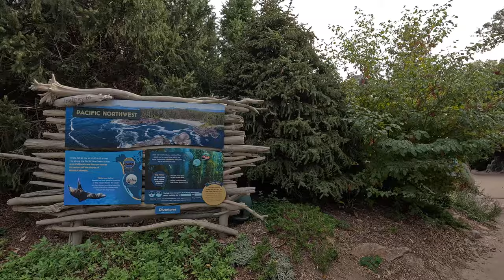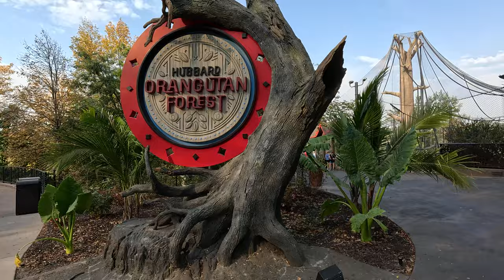4K Walking Tour | Henry Doorly Zoo | Omaha, Nebraska | Travel Vlog Beautiful Places | USA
4K Walking Tour | Henry Doorly Zoo | Omaha, Nebraska | Travel Vlog Beautiful Places | USA
Join us on an exciting journey through one of the world’s top zoos – the Henry Doorly Zoo in Omaha, Nebraska! This zoo is not just a place for animal exhibits, but a world-class conservation hub that takes visitors on an unforgettable adventure through the natural habitats of countless animal species. In this 4K walking tour, we’ll explore every corner of this iconic zoo, from the largest indoor rainforest in North America to the world’s largest glazed geodesic dome in the awe-inspiring Desert Dome.

Our tour begins at the stunning Lied Jungle, an immersive environment where you can walk among towering trees, rushing waterfalls, and dense vegetation, mimicking the biodiversity of a tropical rainforest. As you stroll through this lush space, you’ll encounter species such as pygmy hippos, tapirs, monkeys, and a variety of exotic birds, all living in a habitat that mirrors their native environments.

Next, we’ll visit the Kingdoms of the Night, home to the world’s largest nocturnal exhibit, which includes an impressive indoor swamp! Here, you can see nocturnal creatures in their prime, from alligators gliding through the water to bats flying freely in the darkened halls. This fascinating exhibit brings the mysteries of the night to life in an immersive and interactive experience.

Prepare to be amazed at the Desert Dome, one of the zoo’s most iconic structures. Inside, you’ll discover a meticulously designed ecosystem that replicates three of the world’s major deserts – the Namib Desert, the Red Center of Australia, and the Sonoran Desert. As you walk through this arid environment, you’ll come across meerkats, sand cats, rattlesnakes, and many other animals perfectly adapted to the harsh desert climate.

No visit to the Henry Doorly Zoo would be complete without stopping by the Scott Aquarium, where you can marvel at the underwater wonders of the world. From majestic sharks and colorful reef fish to playful penguins and tranquil jellyfish, the aquarium showcases a stunning array of marine life. Don’t miss the walk-through tunnel that lets you experience the underwater world from every angle!

For those interested in conservation, the Expedition Madagascar exhibit offers insight into one of the planet’s most unique ecosystems. Meet the endangered lemurs and other animals that call Madagascar home and learn about the zoo’s efforts to preserve these species and their habitats.

This video will not only highlight the zoo’s amazing exhibits, but also provide useful tips for your visit. Whether you're coming with family, friends, or on a solo adventure, we’ll give you all the insider knowledge you need to make the most of your time here. From the best times to visit each exhibit to where to grab a bite to eat, we’ve got you covered.

The Henry Doorly Zoo is an ideal destination for animal lovers, eco-tourists, and adventure seekers. It offers a perfect balance of education, fun, and breathtaking encounters with wildlife from around the globe. Whether it’s your first time here or you’re a regular visitor, there’s always something new and exciting to discover. This walking tour is sure to inspire your next visit!

Share your favorite zoo moments in the comments below and tell us which exhibits you’re most excited to explore.